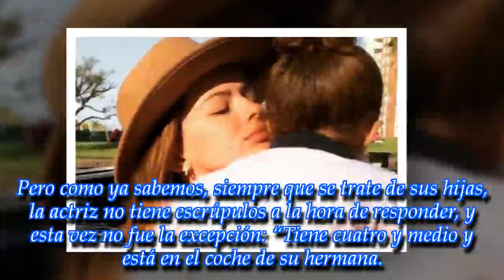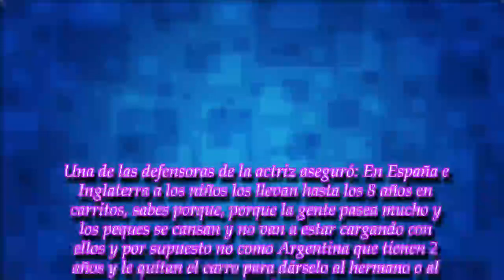Terrible reacción de La China Suárez por una crítica de un seguidor a su hija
La modelo, actriz y empresaria no se calló al recibir un comentario negativo en las redes sobre Rufina. Mirá qué contestó.
► With the above criteria, if there is